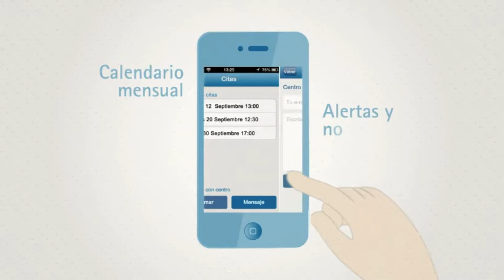Merck iSaraPlus App